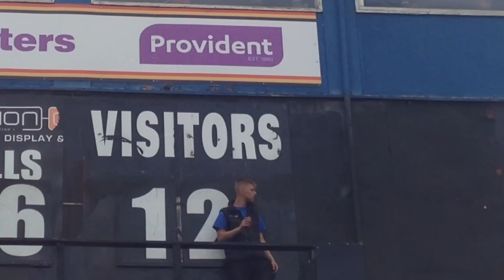Bradford 6-6 Leigh 19th July 2015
Watch highlights of the the Bradford Bulls here fast and live as it happens